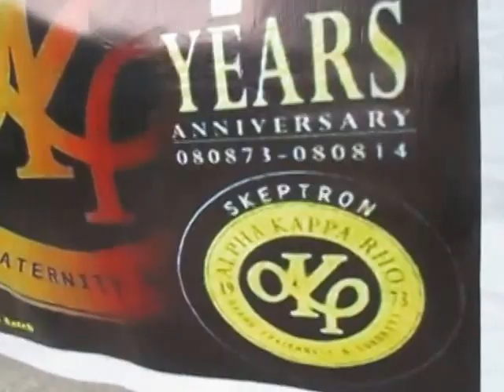18/19 Alpha Kappa Rho (AKRho) joins 20 de Octubre -Parade 2014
Veinte de Octubre - 20 de Octubre
116th Municipal & Religious Fiesta

Video taken: Oct 20, 2014/M